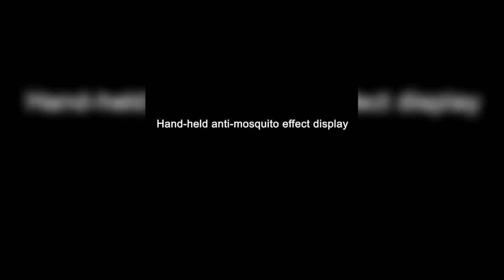Electric mosquito swatter review 2021 - Does it work？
Description:

1. The grid voltage is about 3000V when working

2. After the mosquito swatter is stopped, it has the function of automatically clearing the remaining power on the high-voltage mesh surface;

3. Safe use, double safety switch, ON2: working/mosquito trap mode, ON1: working mode (need to press the button below the indicator light to forcefully kill mosquitoes), OFF: shutdown position

4. With protections such as overcharge, overdischarge, overcurrent, load short circuit, etc., it can accurately detect the charging voltage to ensure charging safety

Specifications:

1.1. Manual mosquito swatter mode 2. The base is an intelligent physical mosquito killer mode (purple light catches mosquitoes, uses 6 LED lamp beads, 360-degree surround light, truly achieves no blind spots for mosquito catching)

2. Base charging: charge when you put it out, while charging, you can turn on the mosquito killer mode

3. Safe use, prevent children from touching, parents are more at ease

4. Convenient storage: when not in use, it can be placed on the base as an ornament

Package Included:

Mosquito Killer*1

usb charging cable*1

Base*1

Manual *1

Notes:

When the mosquito killer is working, it is strictly forbidden to put your fingers into the net, please keep it away from children and pets